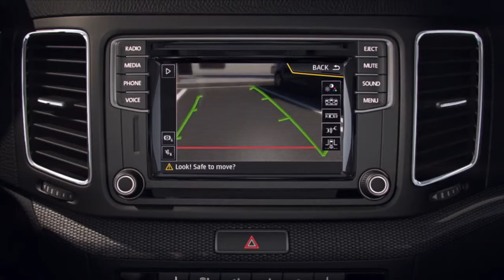SEAT Alhambra Otomatik Park Asistanı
Park Asistanı sayesinde, her gün uğraştığınız park etme manevralarının stresini yok edin.

Seat hakkında daha detaylı bilgi almak için web sitemizi ziyaret edebilirsiniz.